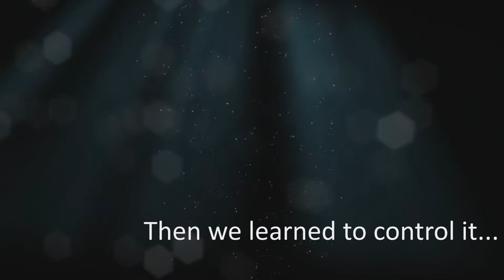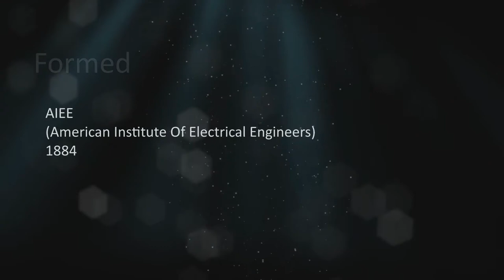Ifest Promotional Video 2012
This video is all about 'iFest 2012', a technical fest of Dhirubhai Ambani Institute of Information and Communication Technology, Gandhinagar.